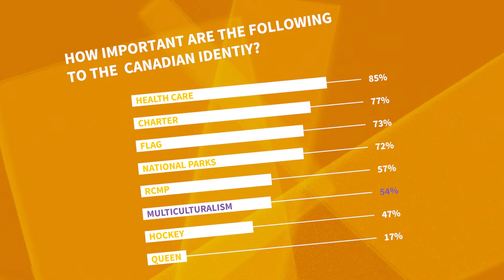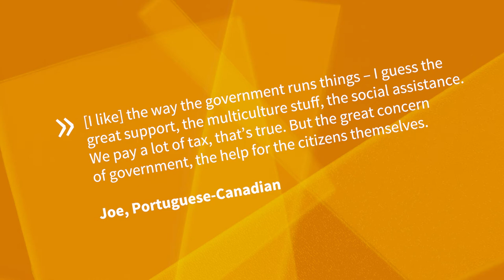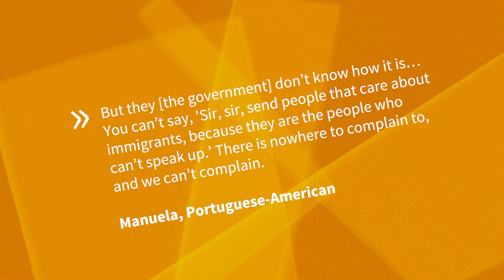2.5 What Matters to Canadians More Than Hockey?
Do some people just understand the idea of multiculturalism and global citizenship differently than others, or is there more to it than that? Here we come back to our discussion with Prof. Dr. Irene Bloemraad about the Canadian case, where she sheds light on how Canadian national identity is constructed through the portrayal of the ‘Other’ in public life.